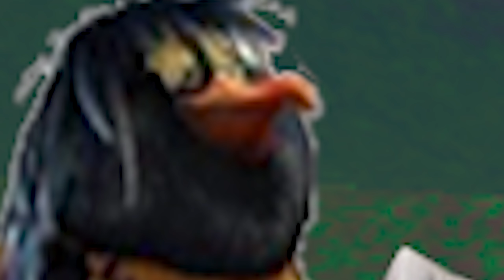DESUMILDE ME DESAFIOU PRA X1 NO MEIO DA SOLO! Fortnite Battle Royale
Tava eu lá jogando Solo de boa.. morrendo igual pereba no Fortnite Battle Royale, e um desumilde me chamou pra X1 no meio da partida!!! Se liga no que deu!!!

Código de criador: Manteiga

Quer participar de sorteios??!

Meu nome é May Zanini tenho 17 anos e sou de Joinville, Santa Catarina.